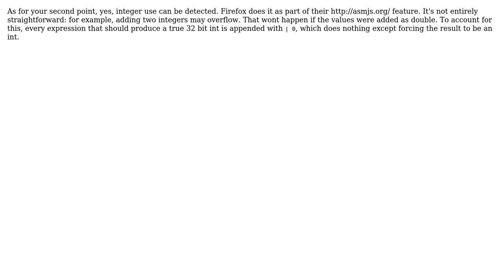Software Engineering: Could it be possible to add the integer type to the ECMAScript standard?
With thanks & praise to God, and with thanks to the many people who have made this project possible! | Content (except music & images) licensed under CC BY-SA | Music | Images & others | With thanks to user Laurent Bourgault-Roy user jdv-Jan de Vaan user Grant Miller and the Stack Exchange Network Trademarks are property of their respective owners. You are responsible for your own actions.